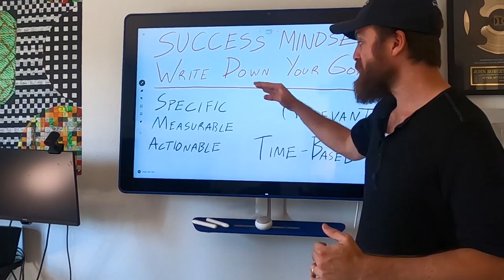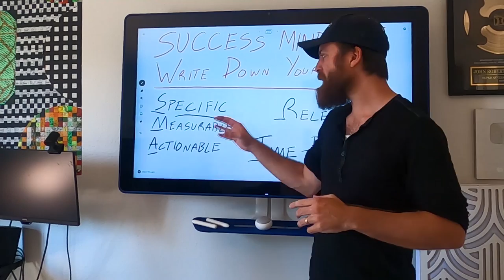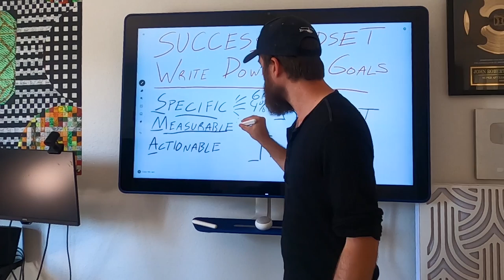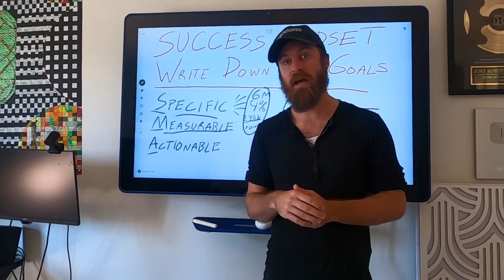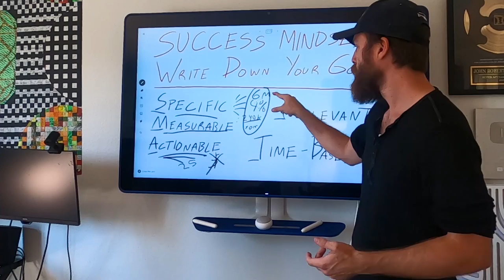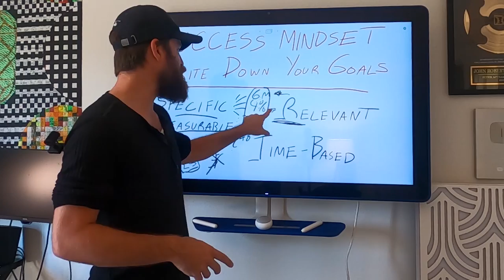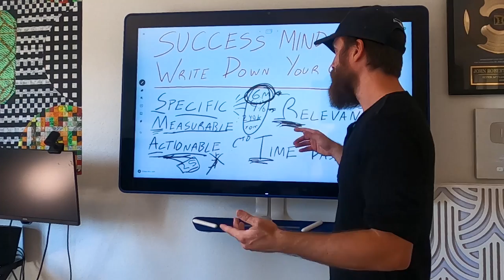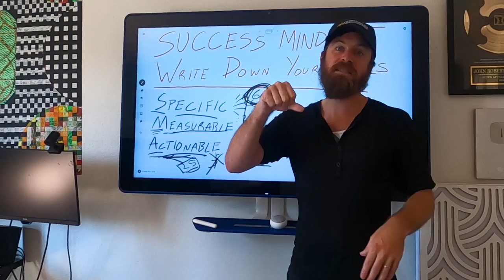S.M.A.R.T Goals (How To Set And Achieve Your Goals)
LINK